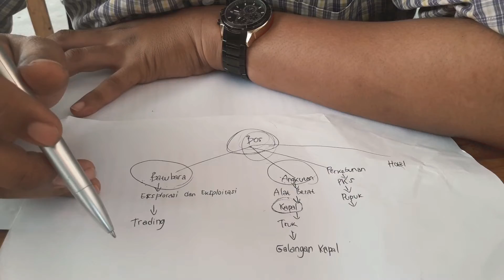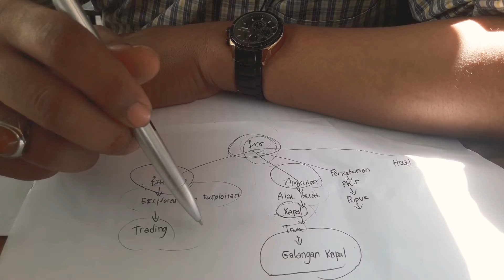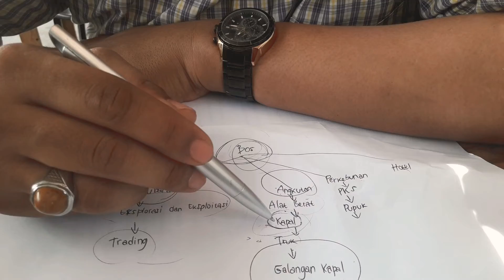Suka duka bekerja sebagai Accounting + Tips bekerja sebagai accounting utk Fresh Graduate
Bismillahirrohmanirrohim
Assalamu'alaikum

Teman2 pada video kali ini saya sharing tentang suka duka menjadi accounting. Saya yakin masih banyak fresh graduate , khususnya jurusan accounting yang masih berharap gaji tinggi ketika bekerja di Kalimantan atau yg bekerja di sekitar sektor pertambangan. Pada video ini saya memberikan tips2nya. Meskipun tips yg saya  beri gak banyak, tapi semoga saja ada gunanya ya teman2🙏🏽

Terima kasih telah berkunjung dan menonton video dari saya.

Wassalam